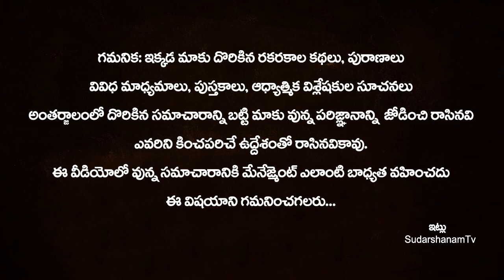Never Do these MISTAKES when CLEANING the Home | Wife & Husband Remedies | Home Cleaning Vastu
Never Do these MISTAKES when CLEANING the Home | Wife & Husband Remedies | Home Cleaning Vastu | When should we clean Home | SudarshanamTv

ఇల్లు తుడ్చేటప్పుడు ఈ తప్పులు అసలు చేయకూడదు!!